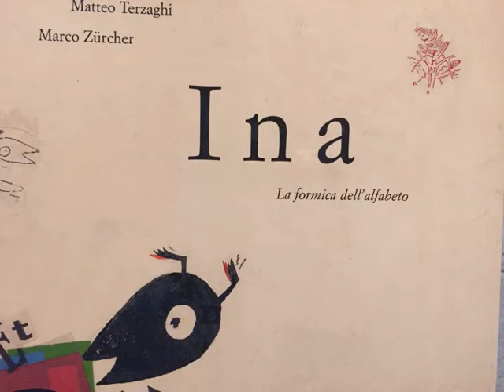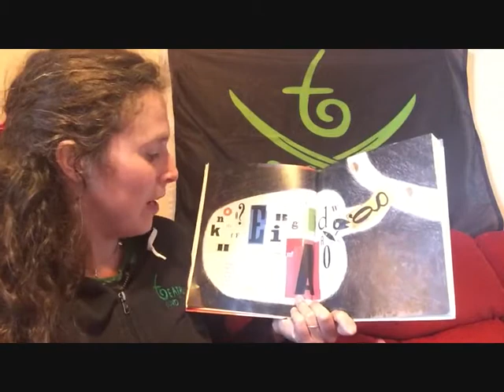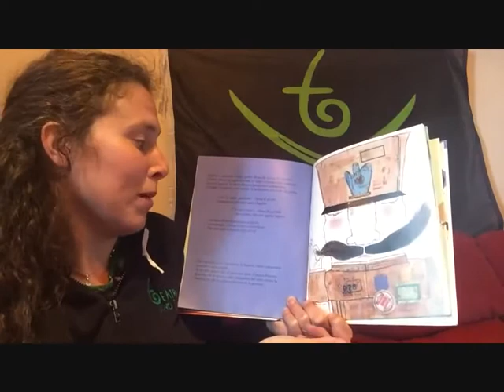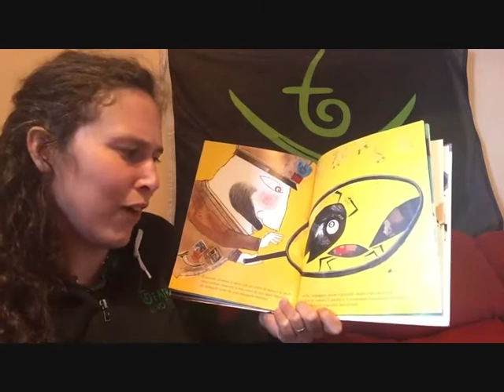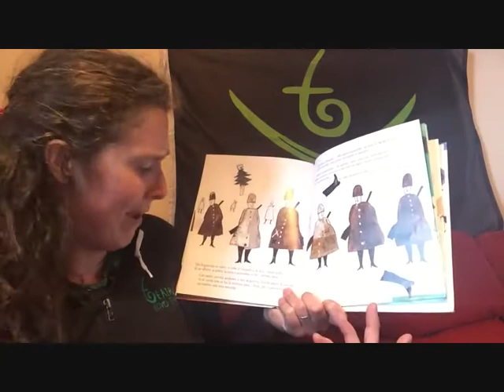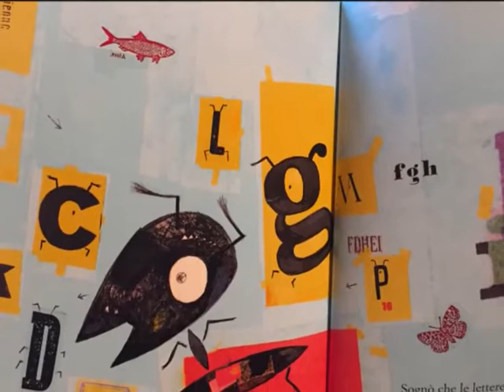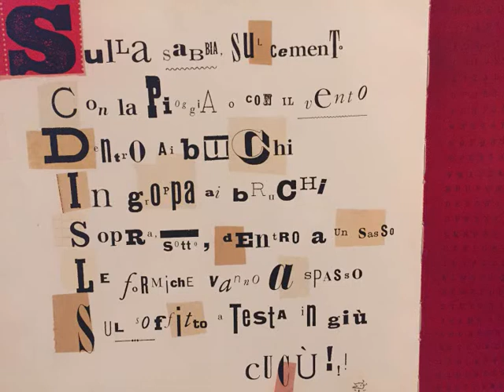StorieCuciteaCasa / Teatro in casa - "Ina la formica dell'alfabeto"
Ciao bambine e bambini!
La scuola è finita e si conclude oggi anche StorieCuciteaCasa, il percorso che vi ha accompagnato online in questi ultimi mesi.
Naturalmente il nostro progetto non finisce qui, si continua all'aperto e presto vi aggiorneremo.

Intanto godiamoci l'ultimo video con Veronica!  ⬇️

In questo periodo in cui abbiamo comunicato quasi solo con le parole e con le immagini, Teatrulla ci saluta con un racconto che parla solo di parole e del significato più bello che le parole possono avere.
Ci bastano solo poche lettere, quelle giuste.

🐜 Vi presentiamo Ina, la formica dell'alfabeto.

Le nostre compagnie teatrali - Teatrulla, Garofoli/Nexus e Principio Attivo Teatro - proporranno tutte le settimane tre pillole (ogni lunedì, mercoledì e venerdì) che offriranno contenuti e spiragli di riflessione per affrontare insieme la fatica emotiva e psicologica che questa emergenza ha portato in tutte le case.

Viva il teatro!

STORIE CUCITE A CASA

L’emergenza Coronavirus non ferma il progetto selezionato dall’impresa sociale “Con i Bambini” – nell’ambito del Fondo per il contrasto della povertà educativa minorile. Le attività di promozione del benessere per bambini e bambine tra i 5 e i 14 anni e per le loro famiglie che coinvolge Moncalieri, Roma e Lecce proseguono dunque on line tra Facebook, Instagram, YouTube e il nostro blog.

Il progetto coordinato dalla Cooperativa Sociale Educazione Progetto di Torino (capofila), dall'Associazione 21 luglio Onlus di Roma e da Fermenti Lattici di Lecce, con il monitoraggio della Fondazione Emanuela Zancan e la comunicazione a cura della Cooperativa Coolclub, coinvolge numerosi partner nei vari territori. Oltre alle amministrazioni comunali di Moncalieri e Lecce e all'Unione dei Comuni di Moncalieri, Trofarello e La Loggia, il progetto vede tra i partner Associazione Teatrulla, Coop. Soc. Pg. Frassati, Istituto Comprensivo Statale "Santa Maria" (Moncalieri), Associazione Garofoli/Nexus, Digiconsum, Istituto Comprensivo Giovanni Palombini, Fondazione per l'educazione finanziaria e al risparmio, In.F.O.L Innovazione formazione orientamento e lavoro (Roma), Casa Circondariale "Borgo San Nicola" di Lecce, ABCittà società cooperativa sociale onlus, Istituto Comprensivo "P. Stomeo - G. Zimbalo", Principio Attivo Teatro, PSY Psicologia e Psicoterapia cognitiva integrata (Lecce).

Il progetto è stato selezionato da Con i Bambini nell’ambito del Fondo per il contrasto della povertà educativa minorile. Il Fondo nasce da un’intesa tra le Fondazioni di origine bancaria rappresentate da Acri, il Forum Nazionale del Terzo Settore e il Governo. Sostiene interventi finalizzati a rimuovere gli ostacoli di natura economica, sociale e culturale che impediscono la piena fruizione dei processi educativi da parte dei minori. Per attuare i programmi del Fondo, a giugno 2016 è nata l’impresa sociale Con i Bambini, organizzazione senza scopo di lucro interamente partecipata dalla Fondazione CON IL SUD. Info su

Informazioni
percorsiconibambini.it/storiecuciteamano